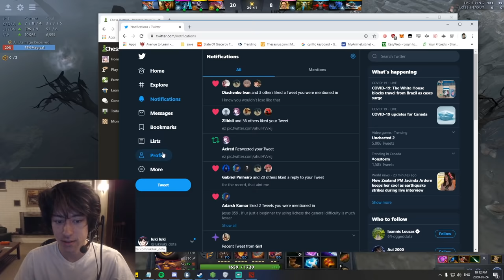How a 9000 mmr Pangolier wins ANY lane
Hey! My names luki luki.

I've been playing dota for ~3 years and wanted to try out streaming.
I currently have ~1700 pango games with 9020 peak mmr (usually sitting around 8.8k). If you come check out my stream im most likely playing dota with some crosswords or chess games in between. i might also be a pretty big weeb so definitly hmu if you have any anime or manhwa recs

Welcome!